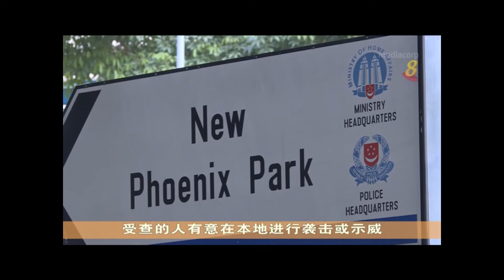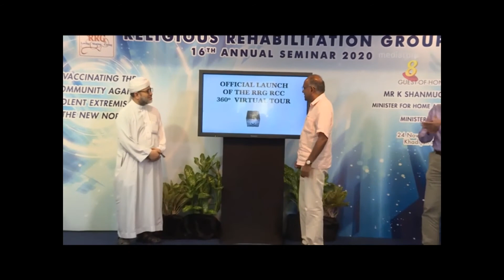Channel 8 Chinese News | RRG Retreat November 2020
A 26-year-old Bangladeshi man was picked up under the Internal Security Act earlier this month for his involvement in terrorism-related activities.

Ahmed Faysal was arrested on Nov 2, and preliminary investigations by the Internal Security Department found he had been radicalized and intended to carry out acts of armed violence in support of his religion, the Ministry of Home Affairs (MHA) said in a statement on Tuesday (Nov 24).

Home Affairs and Law Minister K. Shanmugam disclosed at a Religious Rehabilitation Group (RRG) Retreat Seminar 2020 that Faysal had intended to take the knives back to Bangladesh to carry out attacks against Hindu police officers there.

VIdeo credits: Channel 8 News, Mediacorp SG